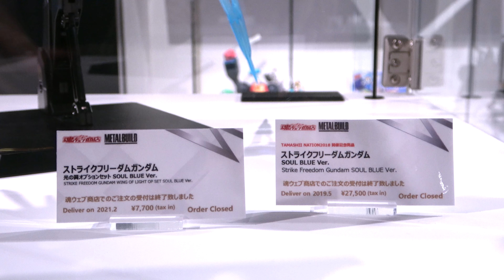METAL BUILD ストライクフリーダムガンダム 光の翼オプションセット（STRIKE FREEDOM GUNDAM WING OF LIGHT OP SET） SOUL BLUE Ver.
METAL BUILD ストライクフリーダムガンダム 光の翼オプションセット SOUL BLUE Ver.
METAL BUILD STRIKE FREEDOM GUNDAM WING OF LIGHT OP SET SOUL BLUE Ver.

魂ウェブ商店受注アイテム

□発売時期：2021年2月発送予定